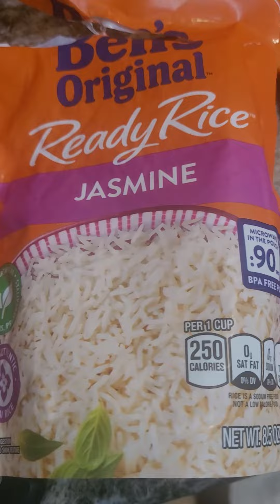Honey Glazed Pepper Steak and Rice 😋